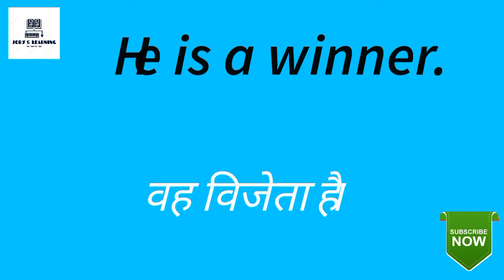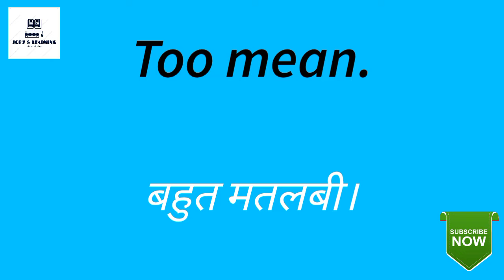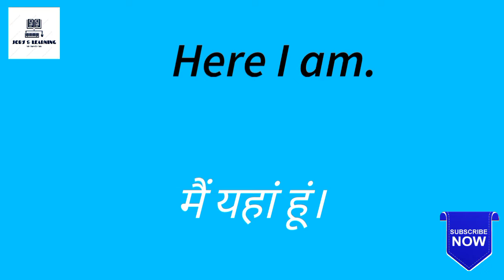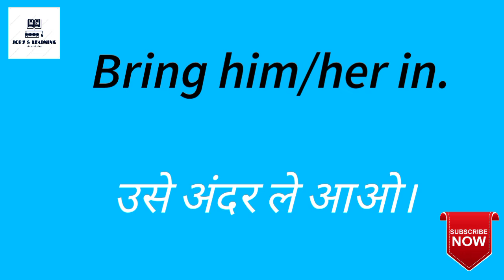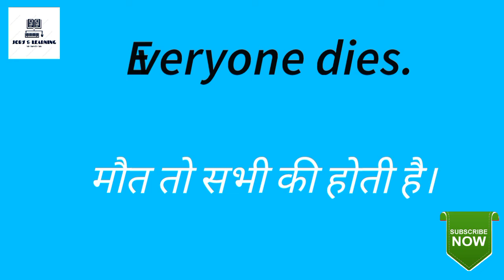Short English Sentences, Spoken Sentences, Daily Conversation in English, Spoken English, Lesson-18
for Learning English, Vocabulary,
Basic English, Spoken English and
for getting Gulf Job's update.

Regards,
JOBS&LEARNING